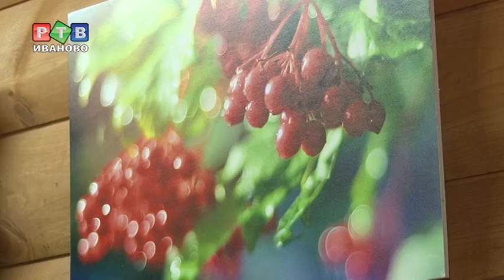Красота глазами непрофессионала